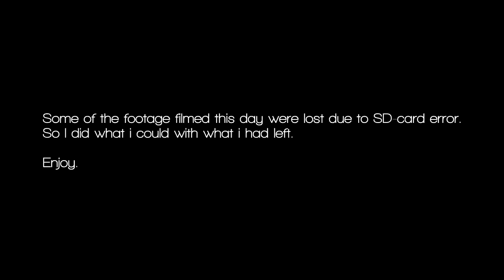Kalle "KJ" Johansson from Slednecks - Snowmobile River Step-Up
Yo guys, it's been a long time since i uploaded anything at all.

This video was filmed in October -13 and never got uploaded, Kalle "KJ" Johansson from Slednecks doing something insane, as always! This time he is going upstream in a river.

I had some problems with my camera and about 50 of the MAIN clips was not usable due to SD error, I hope you like it anyway.

Last winter was useless, put about 200km on my sled (normally about 2000km)

I really hope this winter will be better, I'm sitting here, waiting for snow. I also have a new machine this year, a video about that will come in a few weeks or so.

I hope this winter will be good, and if it is, expect alot of videos!

/Sam